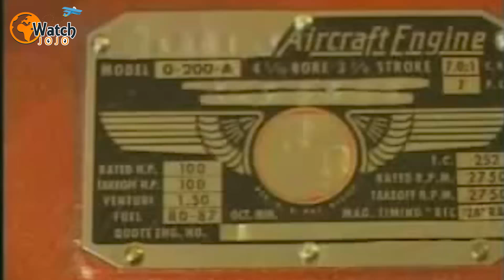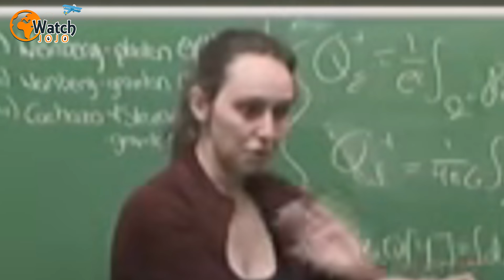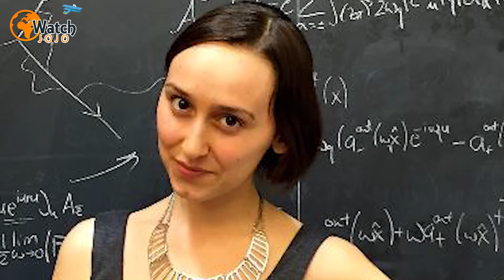This Millennial Physics Genius Is Being Hailed As The Next Einstein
When a young Sabrina Pasterski informed her teacher at Aurora’s Illinois Mathematics and Science Academy that she had once flown a plane, the response she received was, “That’s nice, but what have you done lately?” Those words might sound gratuitously cutting had they not been so influential. That’s because for Pasterski, now a 23-year-old physics wunderkind and one of the most daring minds in modern science, they’ve become the mantra by which she strives to surpass her previous achievements.